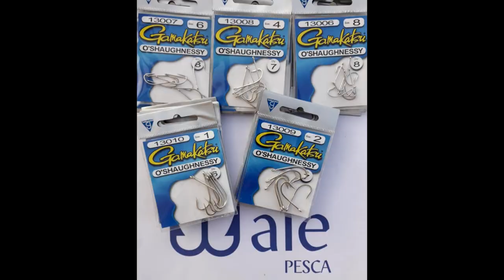Como Encarnamos Mojarra y Lombrices para Diferentes Especies